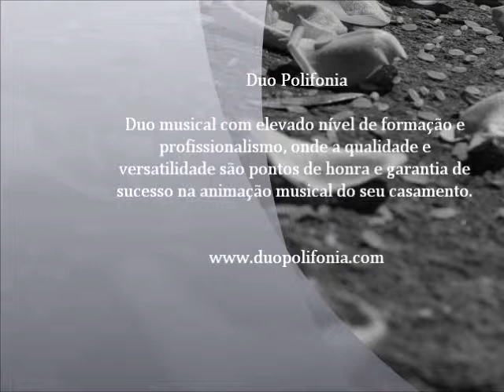Duo Polifonia Shubert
Duo Musical com elevado nível de formação e profissionalismo, onde a qualidade e versatilidade são pontos de honra e garantia de sucesso na animação do seu casamento.